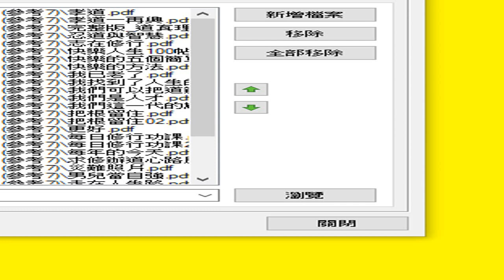道場投影片 PDF 目錄 07ilovepdf powerpoint to pdf(參考7)